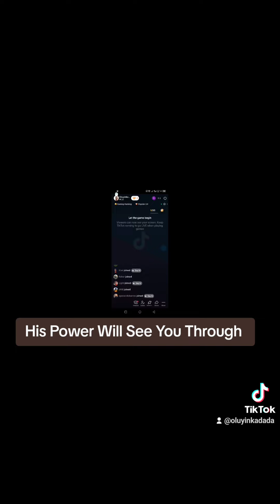He Will See You Through